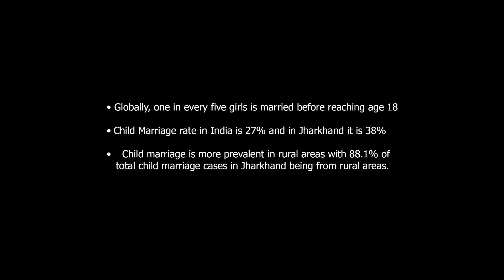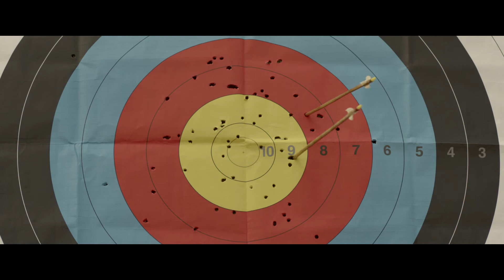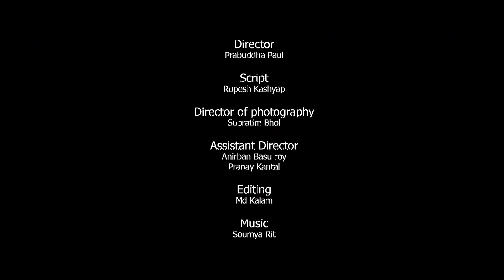Short Film: Young girl fighting against odds to become a professional Archer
The film was directed by Prabuddha Paul. This film was commissioned by NEEDS, award winning NGO working in Jharkhand.